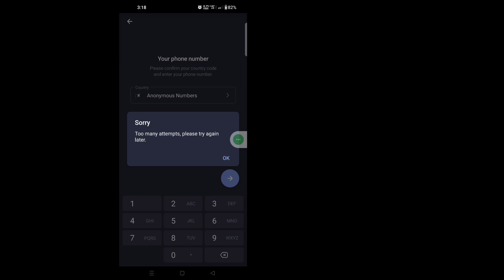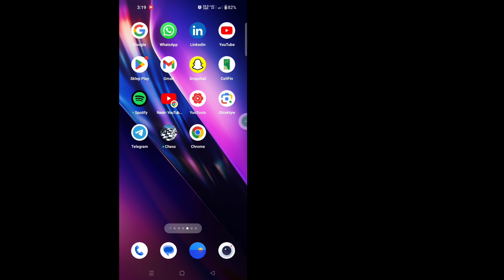Jak naprawić Telegram Zbyt wiele prób, spróbuj ponownie później (2024)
W tym filmie pokażę ci [Jak naprawić Telegram Zbyt wiele prób, spróbuj ponownie później w 2024 r.]. Obejrzyj więc uważnie ten film i nie pomijaj go, jeśli pominiesz ten film, nie zrozumiesz go zbyt dobrze, więc jeśli  z jakimkolwiek problemem możesz mnie zapytać i skomentować poniżej, postaram się rozwiązać Twój problem.

 💛Udostępnij znajomym

 Inne powiązane zapytania:
 Jak naprawić zbyt wiele prób w Telegramie?
 Jak usunąć limit w Telegramie?
 Jak mogę rozwiązać problem z logowaniem do Telegramu?
 Zbyt wiele prób wysłania telegramu, jak długo
 Jak naprawić telegram zbyt wiele prób, spróbuj ponownie później iPhone
 Jak naprawić telegram zbyt wiele prób, spróbuj ponownie później Android
 Zbyt wiele prób telegramu. Spróbuj ponownie później. iPhone
 Za dużo prób wysłania telegramu na numer telefonu